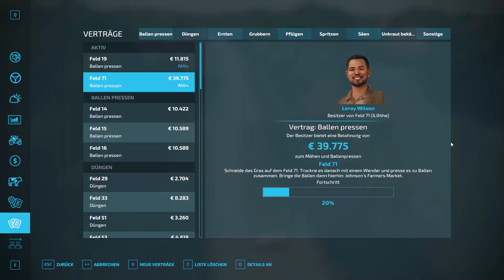alter.......ballen mit leihgerät......